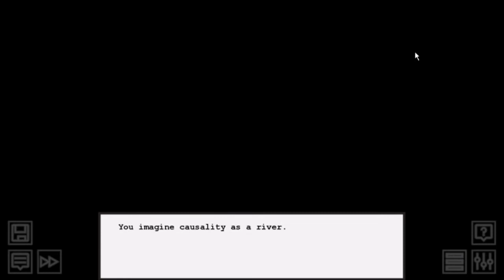NIHKEEBOT -- Lets Play Hiveswap Friendsim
Whew! A little rough near the end there, but I have finally finished volume 17! Tomorrow's video we will be playing a different game to what you all are use to seeing, but I hope you enjoy it!

If you are interested in a Anime, Art, and Gaming community, please consider joining my Discord server! There are many channels there for you to discuss things and make friends! You can even suggest to me what games/videos I should make next!  Here is the link, be sure to drop in and say hello!

All music can be found by clicking the icon in the upper right hand corner of the video!